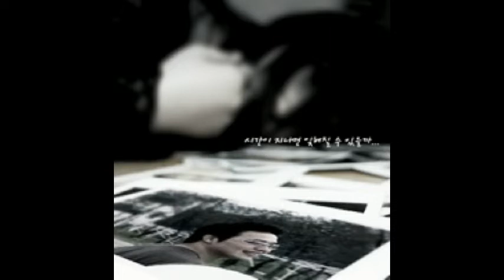Rnp 눈을감아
구애